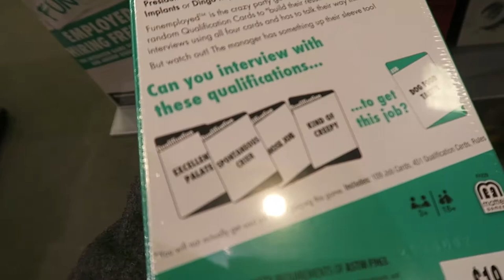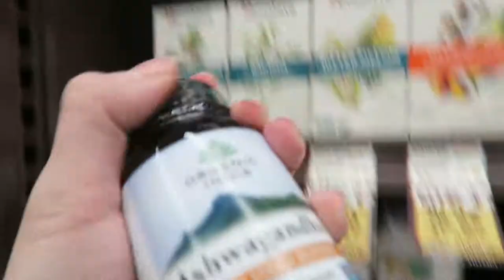I BOOKED ANOTHER CRUISE + SHOPPING + GAME NIGHT (VLOG #3)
Welcome back! In this week's vlog I share details about my next cruise, how I run my meetings with prospective wedding clients, clothes shopping, and hanging out with friends!

These are video clips taken from January 14-20, 2018